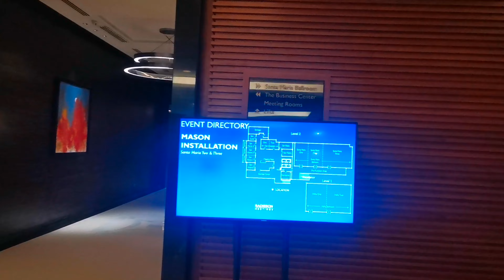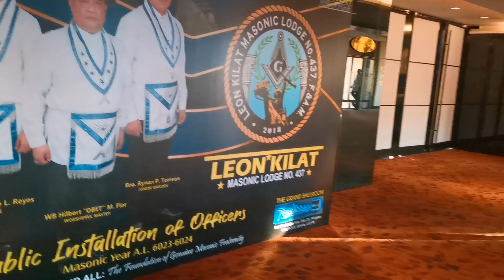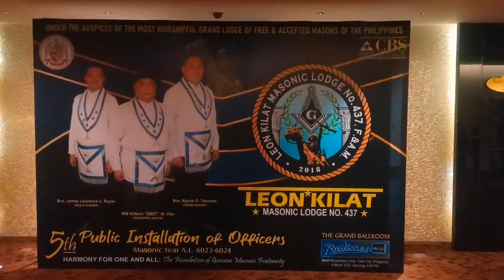MASON 5th PUBLIC INSTALLATION OF OFFICERS ¦ JOEFRE C